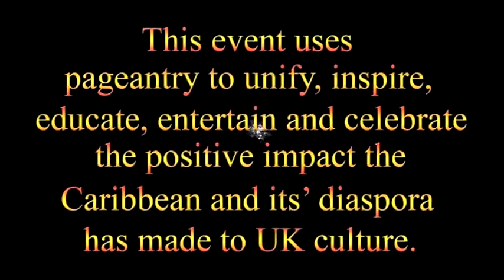Miss Caribbean UK - 2017 SHOWREEL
Miss Caribbean UK
Positively Promoting the Caribbean